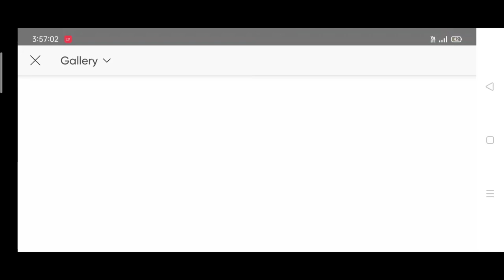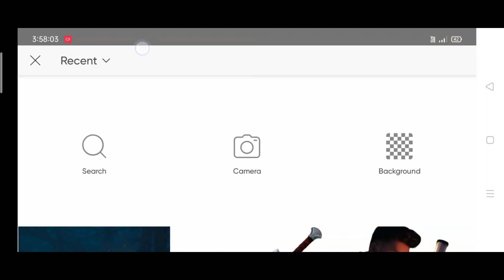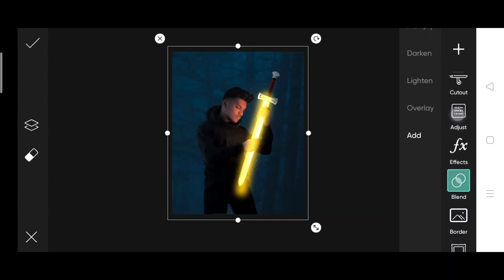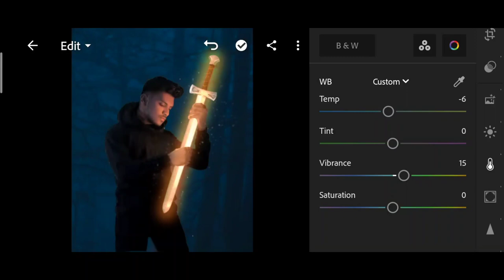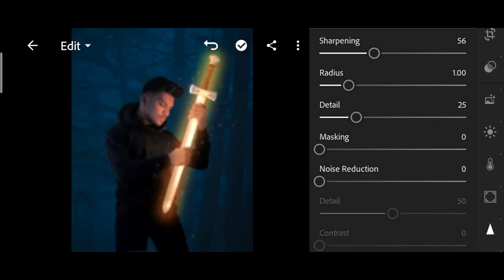Jigarvandarvala new glowing sword photo editing